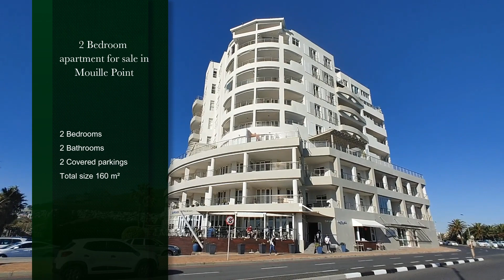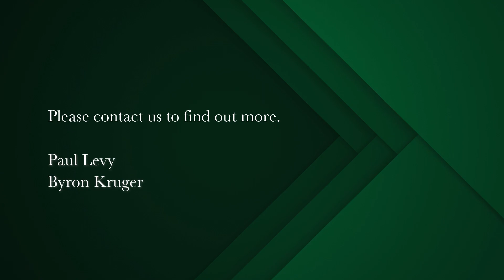2 bedroom apartment for sale in Mouille Point | Pam Golding Properties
New Release
Exclusive New listing. Price reduced. Sea facing and situated in the front of South Seas. Perfectly perched overlooking the promenade and the sea.
Large open patio with plunge pool on the patio. Pet friendly. No short term rentals. Open plan kitchen with scullery. Large dining and lounge areas flow onto the open balcony ideal for entertaining. North facing means warm in winter and cool in summer. Air-conditioning fitted. Two large size modern bedrooms - Primary bedroom is luxuriously en-suite. Second bathroom, sea-facing, adjacent to the second bedroom. Both bedrooms enjoy an abundance of cupboard space. Communal swimming pool, sauna, modern gymnasium, great security and an exceptionally well run building. 6star foyer with 24 hour concierge. A really feel good experience awaits the astute buyer.